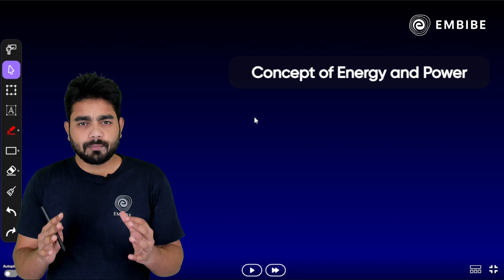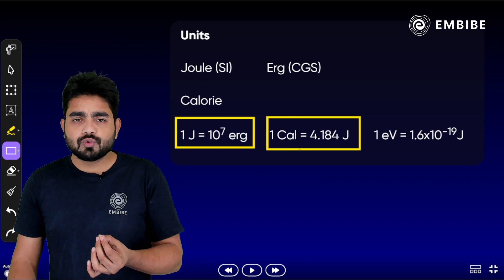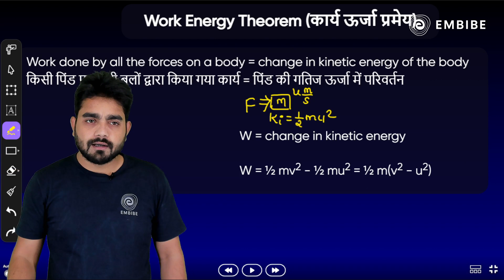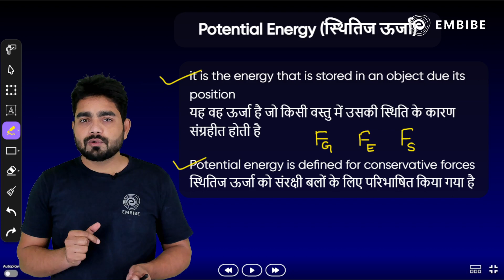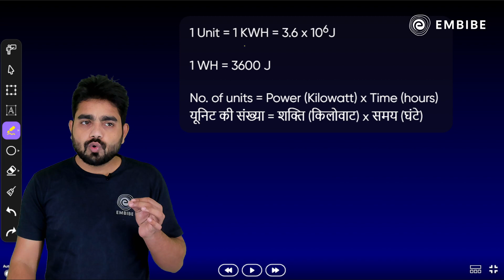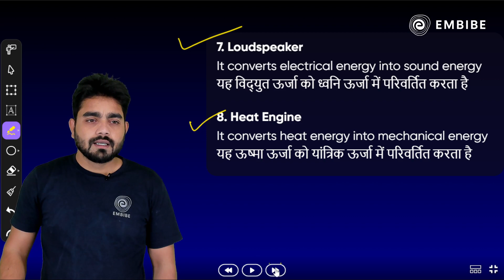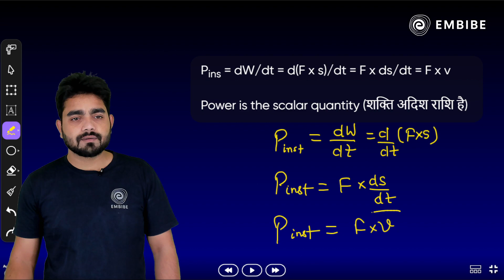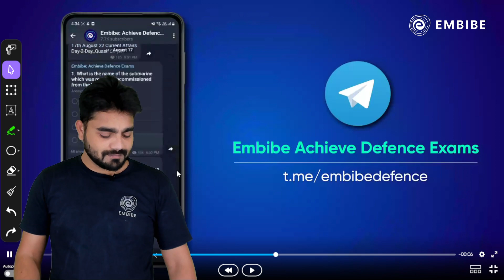NDA 1 2023 | Energy, Power, and Conversion of Energy for NDA | Sameer Sir | Embibe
In today's Physics session, Sameer Sir will be discussing the "Energy, Power, Conversion of Energy" for NDA 1 2023 Competitive Exam.

This session will help you in improving your Physics preparation in order to achieve a high score in all competitive exams.